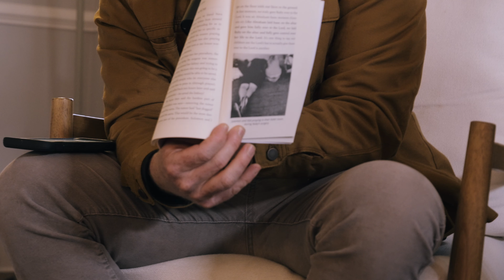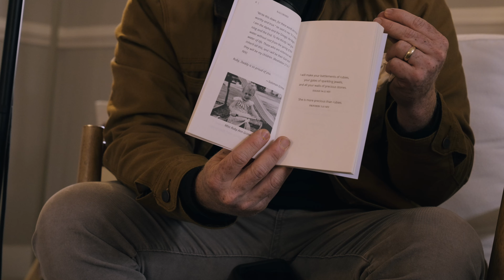Ruby | Wheat & Honey Ep. 6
In 2019, Sol and Kali's daughter Ruby was diagnosed with neuroblastoma, a rare childhood cancer. Today she celebrates being cancer-free! This book captures Ruby's journey and their family's response amidst suffering.

“ When the Lord told me to write the book, He specifically told me to write it in a way that the reader could sit down and read it in an hour. I pray this book gets into the hands of those needing encouragement and a miracle! God can truly heal. And in death and life, Jesus reigns.”
-Kali Grimes

To purchase "Ruby" by Kali Grimes

- All episodes are available to watch or stream on YouTube, Spotify, and Apple Music: Wheat and Honey Podcast